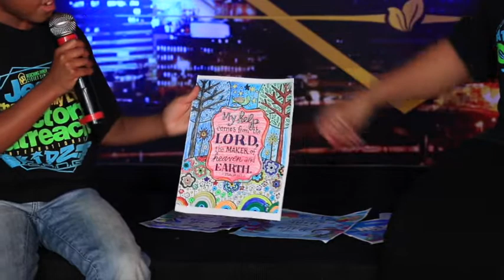Kidz G.A.N.G. service at Victory Outreach Cape Town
August 23rd Kidz G.A.N.G. service at Victory Outreach Cape Town 2020

To support this ministry and help us continue to reach people all around the world

 Victory Outreach Cape Town "Reaching the inner cities" est. 2006